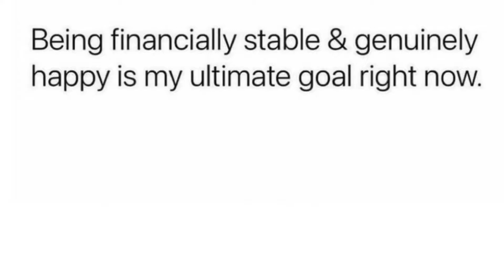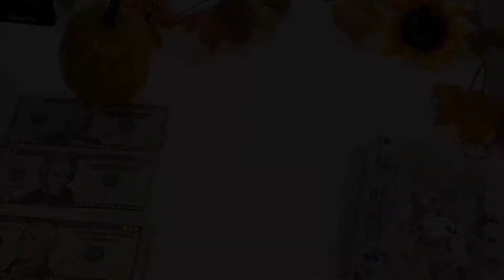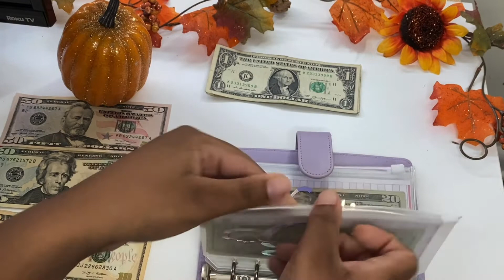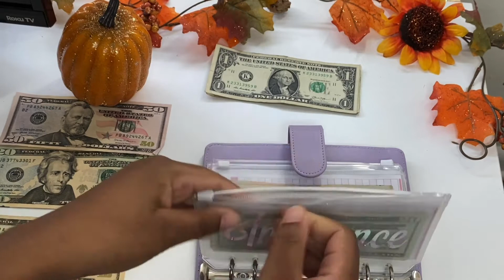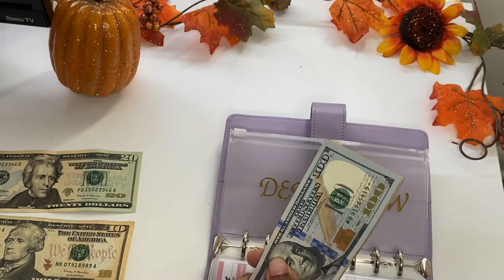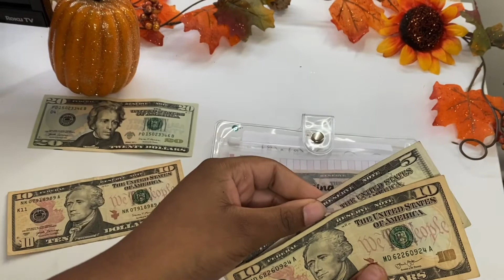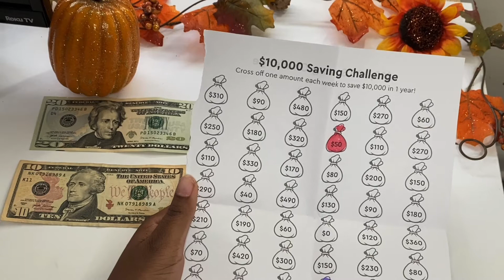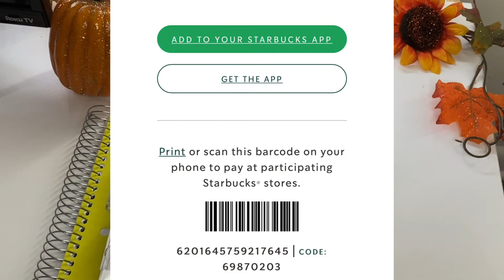CASH ENVELOPE STUFFING| Sinking funds| Side Income OCT WK #3| BEAUTY & THE BUDGET GIVEAWAY{CLOSED}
Welcome to another week of cash stuffing!

I will be budgeting my Side income for October week 3 from my Part-time job. I will be using the cash envelope system to stuff my sinking funds and debt snowball. I will also be working on my 10K goal.

Use my link to try EveryPlate and get $20 off!